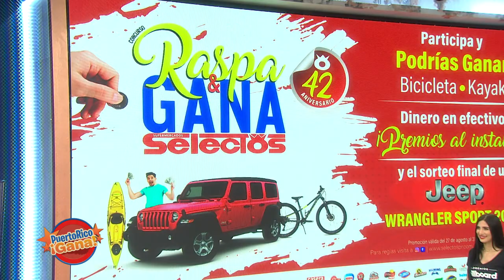Puerto Rico Gana - 10–21-2020- #1